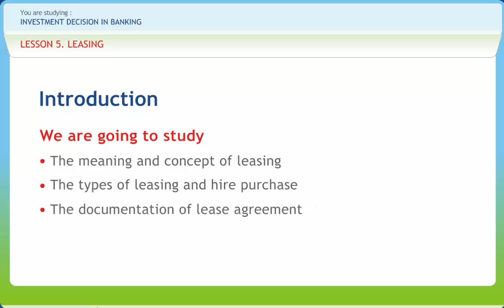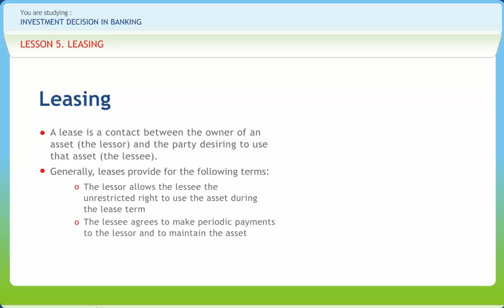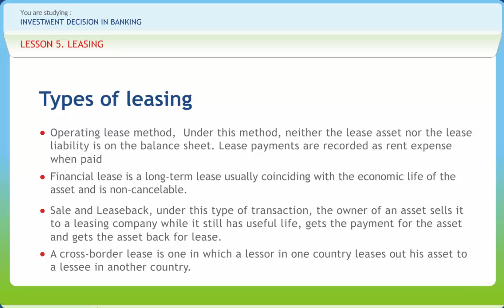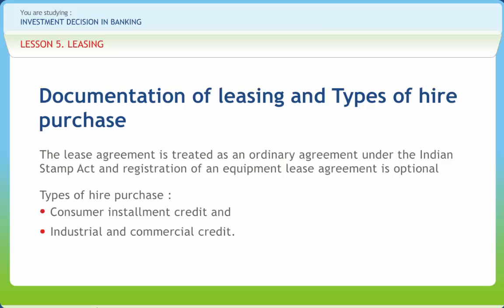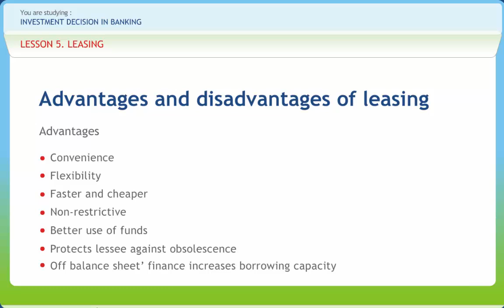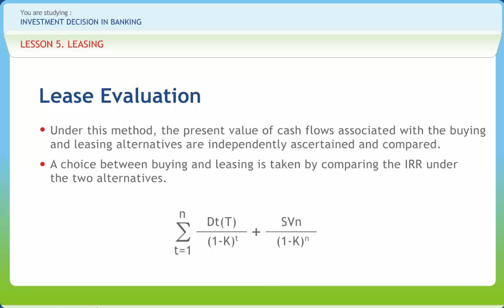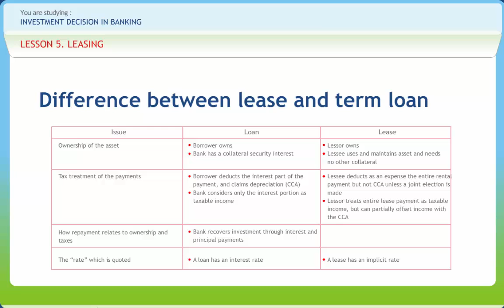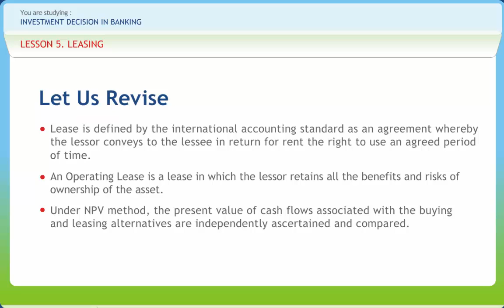Investment Decision in Banking 05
Determination of where, when, how, and how much capital to spend and/or debt to acquire in the pursuit of making a profit. An investment decision is often reached between an investor and his/her investment advisors. Depending on the type of brokerage account an investor has, investment managers may or may not have tremendous leeway in making decisions without consulting the investor himself/herself. Factors contributing to an investment decision include, but are not limited to: capital on hand, projects or opportunities available, general market conditions, and a specific investment strategy. The content of the course-ware follows the following structure

1.Banking In India-Structure And Trends
2.Basel I, Basel Ii And Emerging Markets
3.Banking Service And Regulation Norms
4.Priority Sector Lending.
5.Leasing
6.Credit Rating Agencies In India.
7.Non-Fund Based Facilities Of Banks
8.Management Of Risk Through Derivatives